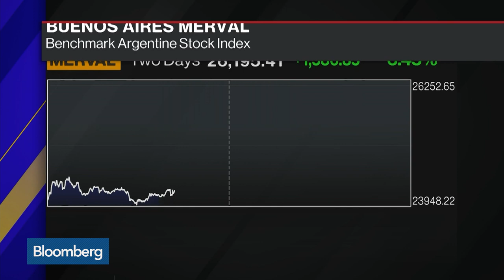Argentina's Capital Controls Won't Be End of the Story, BlueBay Says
Sep.03 -- Graham Stock, senior emerging market sovereign strategist at BlueBay Asset Management, examines the economic and market impact of capital controls in Argentina. He speaks with Bloomberg's Lisa Abramowicz on "Bloomberg: The Open."